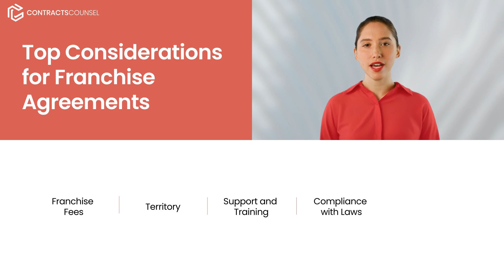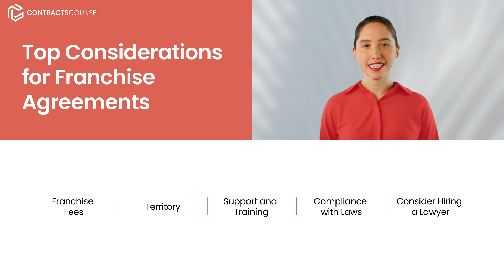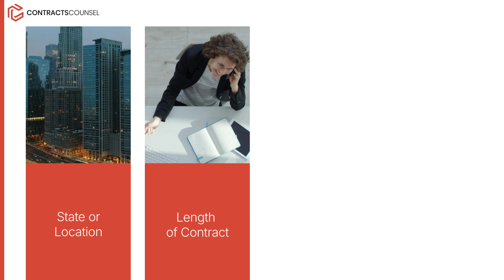How to Review a Franchise Agreement [Important Terms to Understand]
Need to review a franchise agreement? Look no further - this video goes over top considerations, key franchising terms, and the average cost to hire a lawyer.

In this video, we guide you through the important steps for reviewing a Franchise Agreement, a critical document that outlines the rights and obligations between a franchisor and franchisee. Whether you’re purchasing a franchise or managing one, understanding your franchise agreement is essential to ensuring a successful and legally sound partnership.

This video is divided into three key sections:

Top Considerations for Franchise Agreement Review: We start by discussing the top considerations when reviewing a franchise agreement. From evaluating the franchise fees, royalty structure, and territory rights to understanding the training and support offered, these factors are crucial for determining if the agreement aligns with your goals.

Key Terms to Find and Understand: Next, we break down the key terms that should be clearly defined in every Franchise Agreement. We explain essential clauses such as renewal terms, operational standards, intellectual property rights, and restrictions on sale or transfer, ensuring you fully understand the implications of each section.

Average Cost to Hire a Lawyer for Contract Review: Finally, we discuss the average cost of hiring a lawyer to review your Franchise Agreement. Knowing these costs will help you decide when to seek legal advice to ensure your agreement is fair, comprehensive, and legally binding.